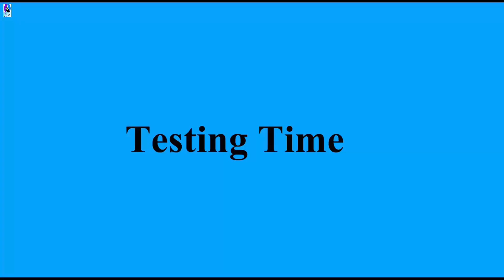TOP 2 ELECTRONICS PROJECTS USING BT136 TRIAC